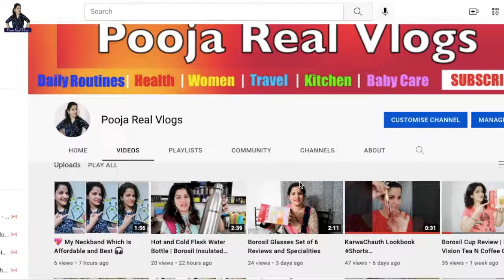Makdi Ke Jaale Saaf Pal Bhar Me | New Style Web Cleaner - Pooja Real Vlogs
Makdi ke jaale saaf karne ke liye yeh best cheez aa gyi hai mere paas

My Studio Gears:
1. Camera
2. Tripod
3. Ring light
4. Green Screen
5. Mic
6. Mobile Gimbal
7.Selfie Stick/Tripod